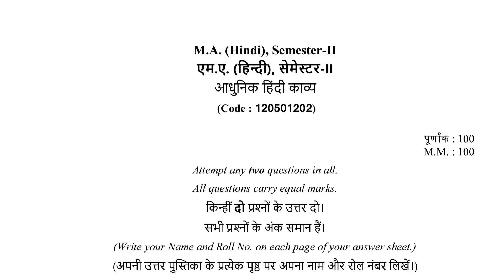m.a 1st year hindi paper 2021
ma hindi paper